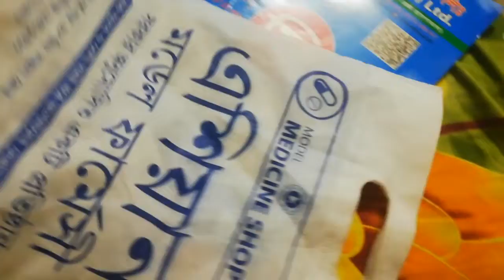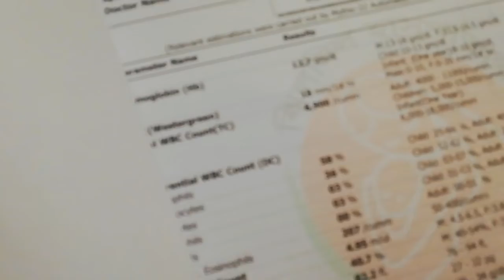দেশের জিনিস রান্না শাপলা দিয়ে চিংড়ি মাছ /আলু দিয়ে টেংরা মাছের ঝোল রান্নার রেসিপি/